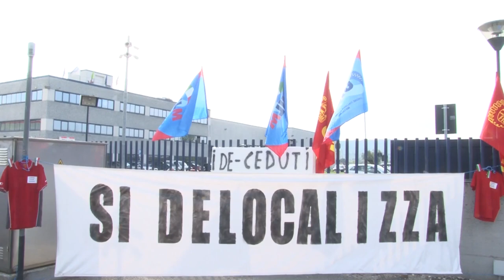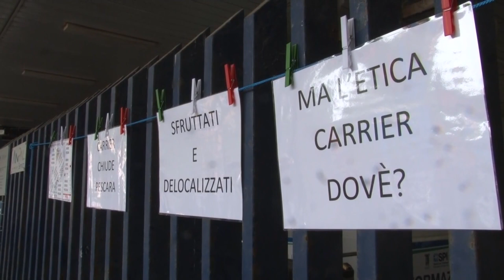Vertenza Riello. Lavoratori in presidio davanti alla Regione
I lavoratori dello stabilimento Riello di Villanova di Cepagatti hanno manifestato, questa mattina, davanti alla sede regionale di via Passolanciano a Pescara. L'azienda ha deciso di delocalizzare la produzione in Polonia, e ora 90 persone rischiano il posto di lavoro.